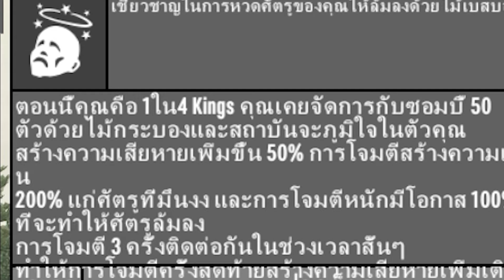Darkness Falls (7 Days to Die A21) [Thai] EP 04 - เส้นทางสู่ 4 Kingsss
ขอบคุณทุกๆท่านที่ติดตามรับชมสนับสนุนและเป็นกำลังใจให้กันครับ
หวังว่าจะสนุกและเพลิดเพลินไปกับการรับชมครับ

คุณสมบัติเครื่อง
CPU  :  Intel 1151 Core I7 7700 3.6 Ghz
Motherboard  :  Asus Strix Z270h Gaming (kaby Lake)
VGA  :  ASUS TUF 3 GTX1660S O6G GAMING - 6GB GDDR6
Ram  :  32 Gb (16x2) Ram Pc DDR4/3600MHz Kingston FURY Beast Ram CL18 DIMM
SSD M.2 : WD BLUE SN570 1TB SSD NVMe M.2 2280
SSD  :  128.GB Transced
HDD  :  1.0 Tb Seagate Sata-3 Barracuda
Power Supply  :  Corsair 650W CX650M (80+ BRONZE)
Case  :  COOLER MASTER N400-KWN2 (Black)
CPU Cooler  :  Thermaltake Water 3.0 Performer
OS  :  Microsoft Windows 10 64bit

เว็บปลาทองลองสร้างดูถึงตอนนี้จะยังไม่มีอะไรแต่ก็เข้าไปดูกันเล่นๆได้ครับ